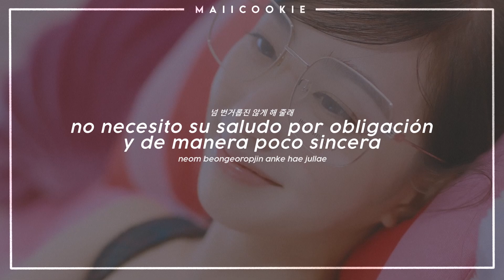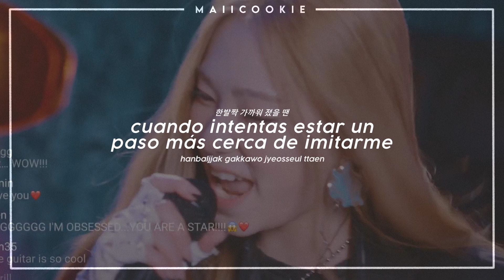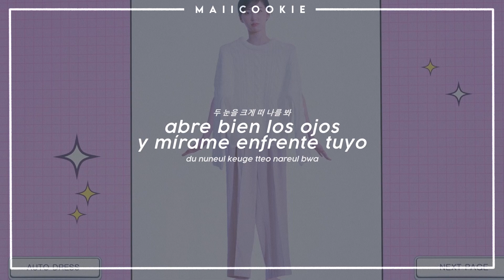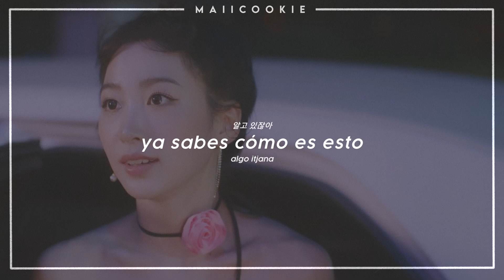ALICE/ELRIS - SHOW DOWN [M/V] - Sub Español/Easy Lyrics/Hangul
perdonen si hay algún error :(
 ⤻ ya no acepto pedidos de traducciones

All Rights Administered by IoK Entertainment